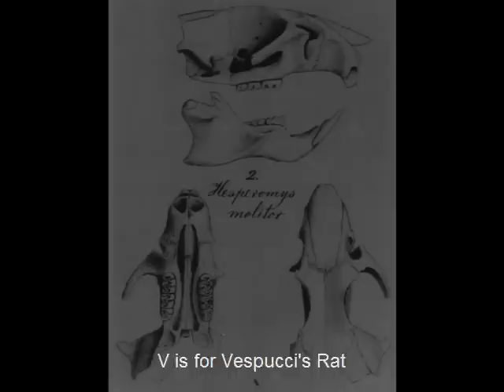V is for Vespucci's Rat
Being named after Amerigo Vespucci bestows no guarantee of invulnerability!